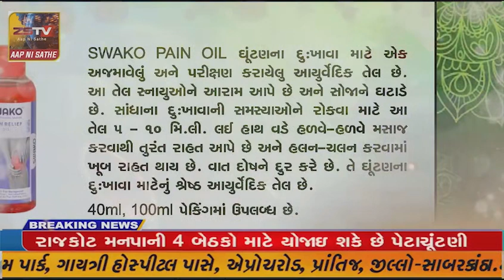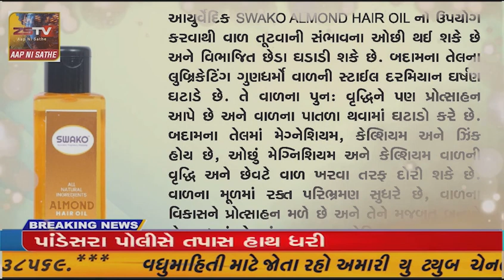જામનગર ના કાલાવડ માં લોક સાહિત્યકાર દેવાયત ખવડની તસવીર સળગાવીને કરાયો વિરોધ